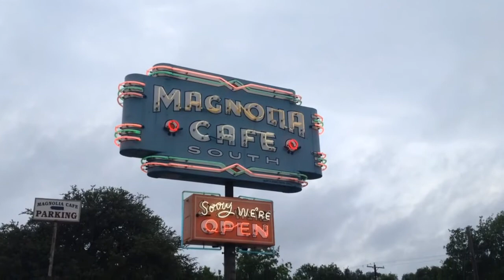Bicycle Tour - East Texas